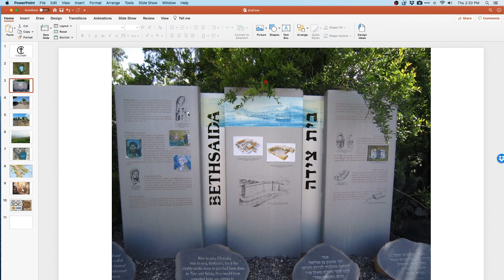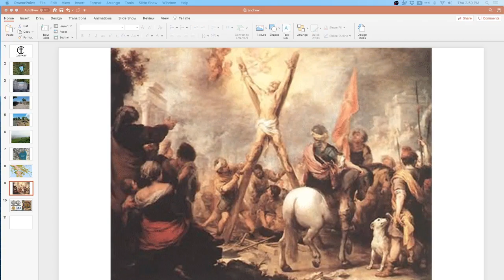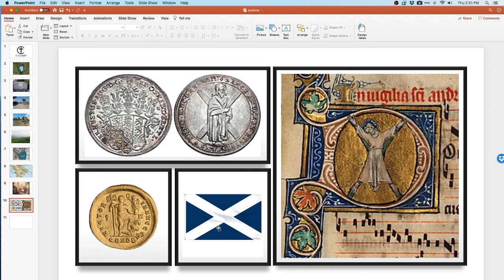Matthew - Who was Andrew?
Pastor Terry Long continues his deep dive into the Gospel of Matthew; today covering Andrew.

Join us in person if you're ever in town! Calvary Chapel Salt Lake services every Wednesday at 6:30pm and Sundays at 9:00AM, 11:00AM, and 1:00PM.  We are live on YouTube and Facebook during these times if you want to tune in that way.